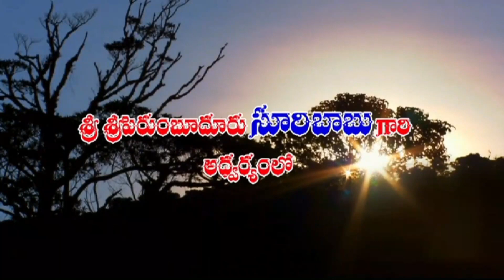శ్రీరామ నవమి వేడుకలు.. సుందర సత్సంగం.శ్రీకాకుళం...పార్ట్.1